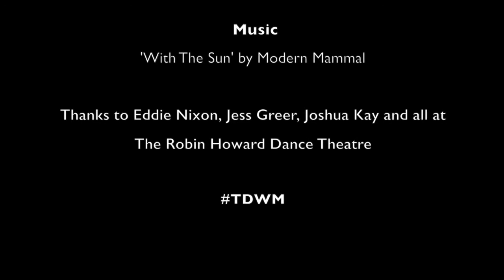TDWM and EDge at Resolution! 2015 - Day 3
What happened when EDge, The Postgraduate Dance Company of London Contemporary Dance School, performed 'The Dance WE Made'? For the first time ever, see TDWM performed by 4 dancers!

EDGE with The Dance WE Made at Resolution! 2015
Filmed at The Robin Howard Dance Theatre

Performers: Amerigo Delli Bove, Michaela Ellingson, Sade Risku and Clare Schweitzer from EDge

Concept and Direction: Tim Casson
EDge Artistic Director: Jeanne Yasko
EDge Company Manager: Will Southworth

Thanks to Eddie Nixon, Jess Greer, Joshua Kay and all at The Robin Howard Dance Theatre